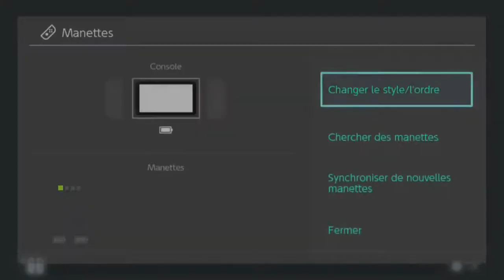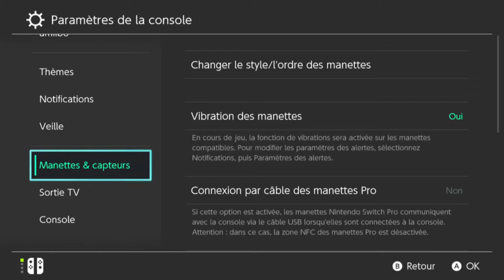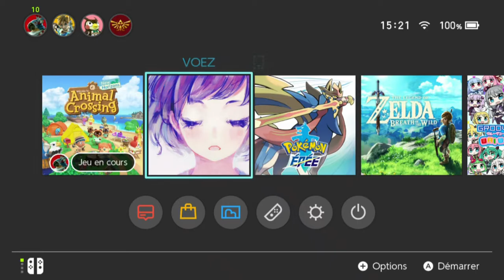Animal Crossing New Horizon part 58